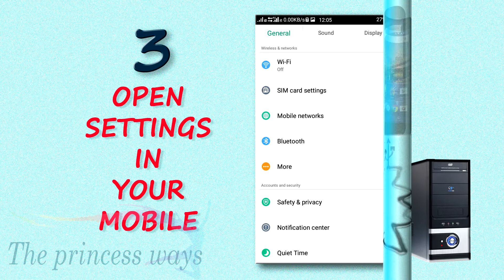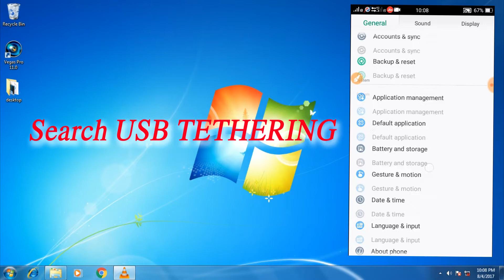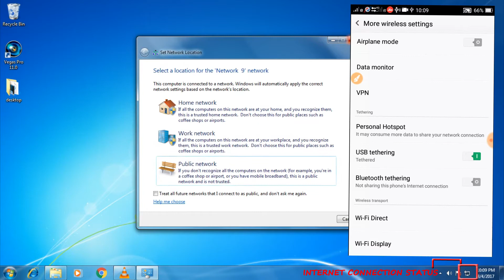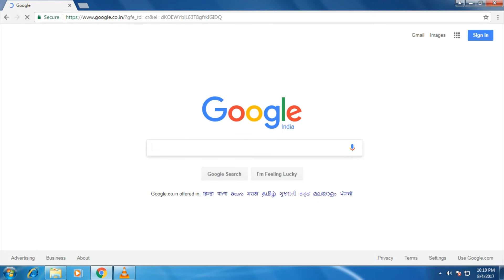How to use your unlimited data in your "computer without wifi" or "old computer" : in hindi/english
very easy & simple way to use your unlimited data of mobile phone in your computer without wifi. Internet of your mobile can now be utilised in a broader way with this easy method.